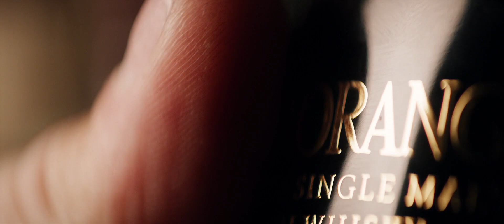Mein Blind Date mit dem Leben / My Blind Date with Life (2017) | Scene: One more time